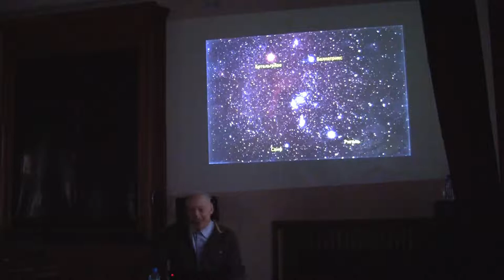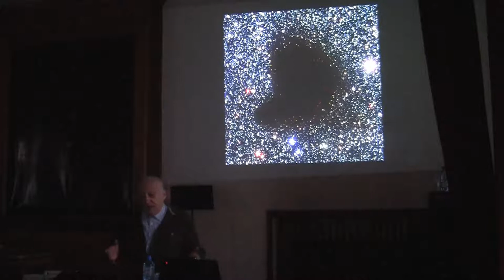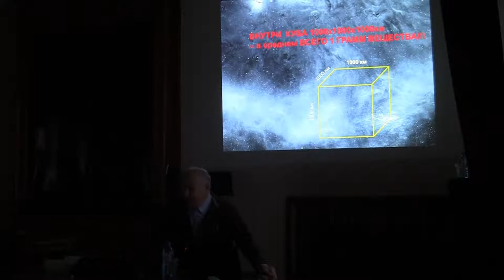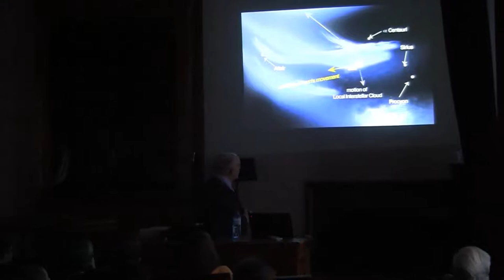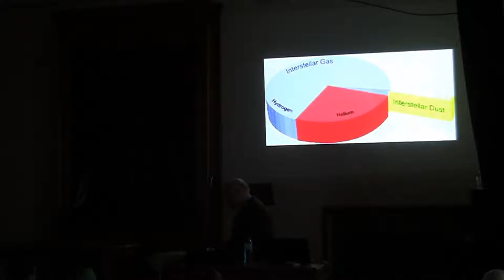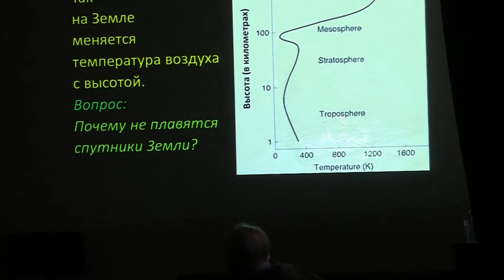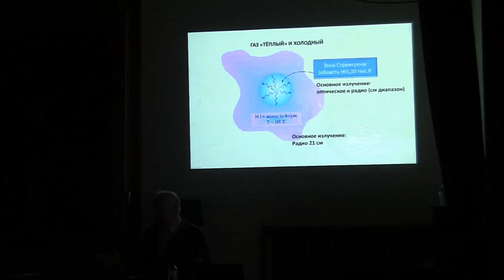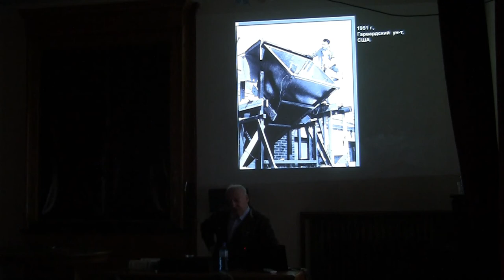Анатолий Владимирович Засов — «Физические свойства межзвездной среды»